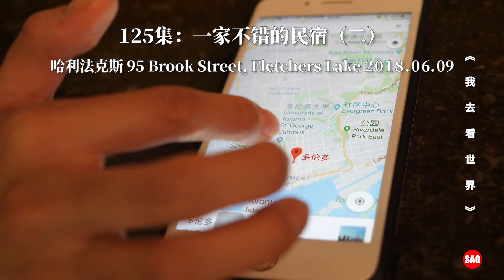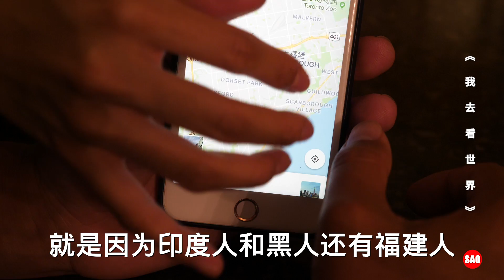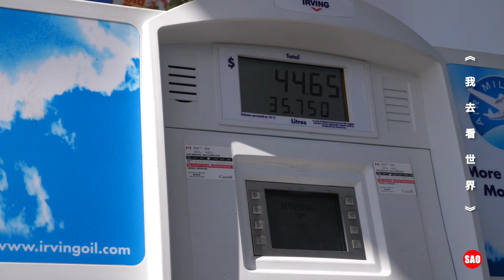加拿大125集：加拿大多伦多的房价多少，拿着地图讲一讲